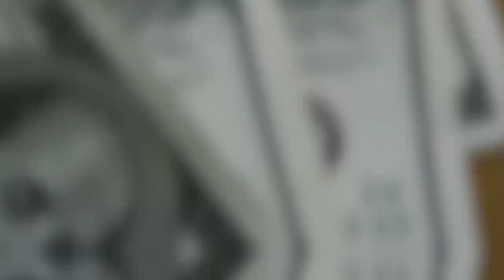💳SCORE DE CRÉDITO 2022, AULÃO DO SCORE DE CRÉDITO, NOTAS DE CRÉDITO, ANÁLISE DE SCORE .